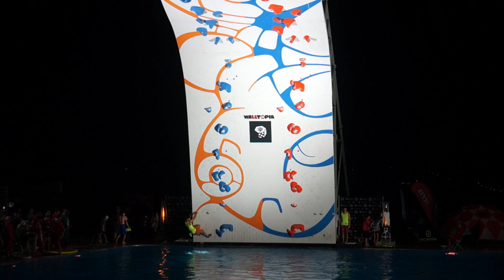Josh Larson (7) vs. Nathaniel Coleman (2) in the quarter finals of 2017 Psicobloc Masters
For the full broadcast of the 2016 and 2017 Psicocomp, check out their channel They also have some awesome videos from previous years.
Give them a follow on Instagram @psicocomp